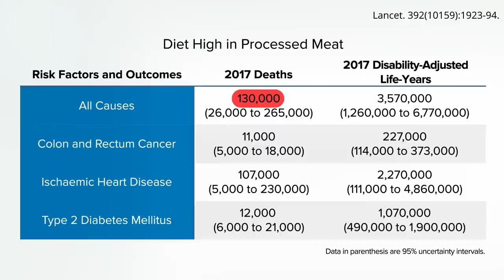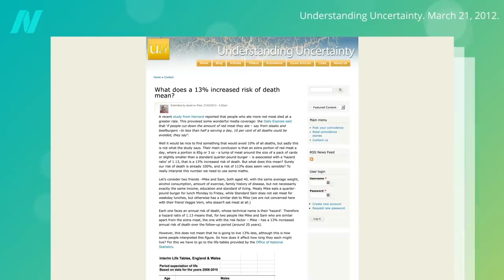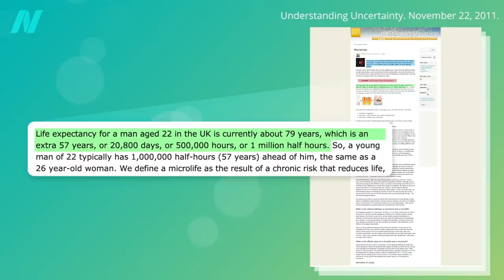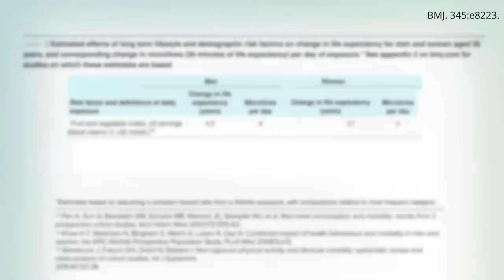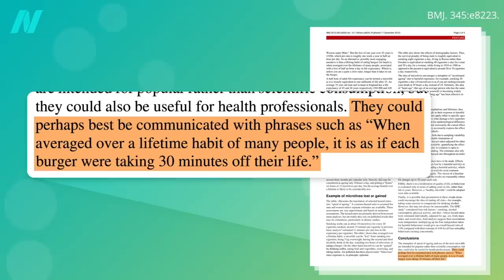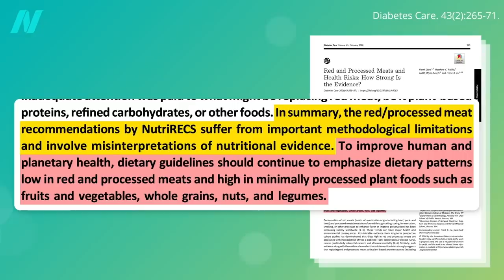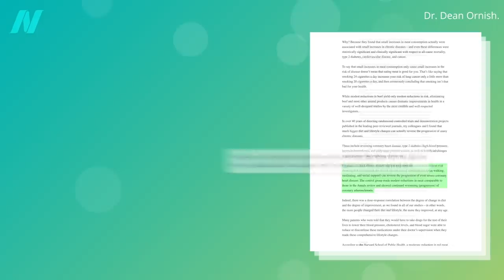How Much Does Meat Affect Longevity?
Meat and longevity. If you care about your health so much that it would be unthinkable to light up a cigarette before and after lunch, maybe you should order a bean burrito instead of a meaty one.

If this concept of comparing different risks is interesting to you, I think you’ll love my micromorts video: Micromorts: How Risky Is It to Go Under Anesthesia?

This is the final video in an eight-part series on how industries impact dietary and health guidelines. If you missed any of the others, see:
● Conflicts of Interest in the Annals of Internal Medicine Meat Studies

I have a number of videos on longevity including this popular one: How to Increase Your Life Expectancy 12 to 14 Years

Have a question about this video? and someone on the NutritionFacts.org team will try to answer it.

Want to get a list of links to all the scientific sources used in this video? You’ll also find a transcript and acknowledgements for the video, my blog and speaking tour schedule, and an easy way to search (by translated language even) through our videos spanning more than 2,000 health topics.